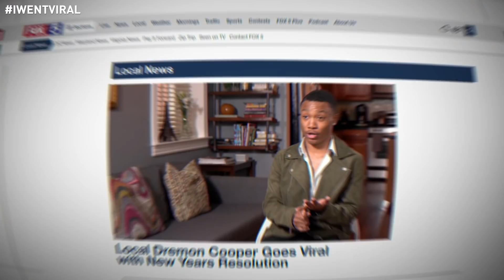Dremon "Super B***h" Cooper Is a Superhero in Pink Thigh-High Boots! | I Went Viral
Acrobatic vogue instructor Dremon Cooper, aka Super Bitch, has become a viral, high-heeled superhero who has worked for Fenty Beauty and is collaborating with Lee Daniels.